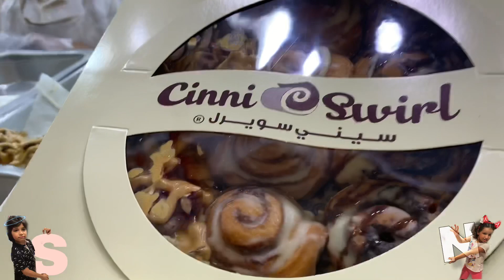مشتريات العودة للمدارس - Back to school